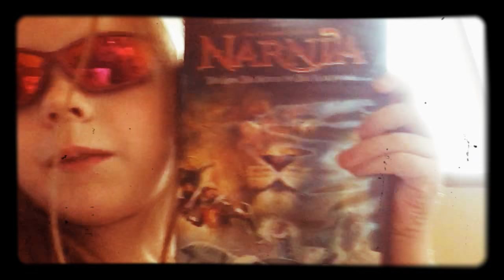Kid moves into $600 house ***Clickbait***